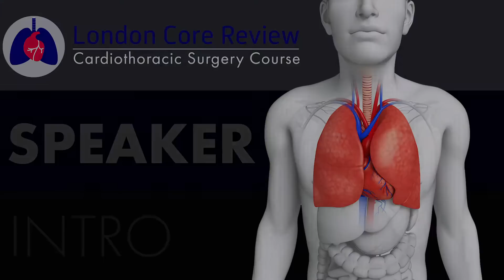London Core Review Cardiothorcic Surgery Course - Professor Gebrine El Khoury - Cardiac Surgeon.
World renowned Cardiac surgeon, Professor Gebrine El Khoury explains the benefits of our course.